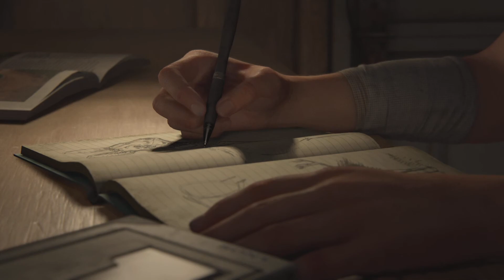The Last of Us Part 2 episode 1